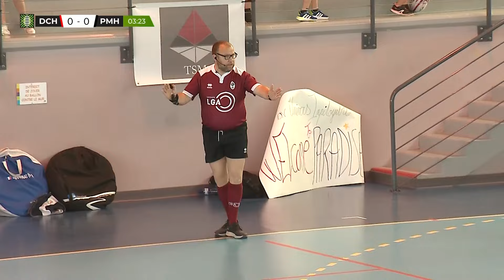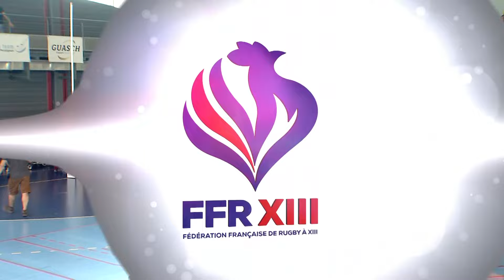Finale Para Rugby XIII 2024 : Montauban vs Perpignan